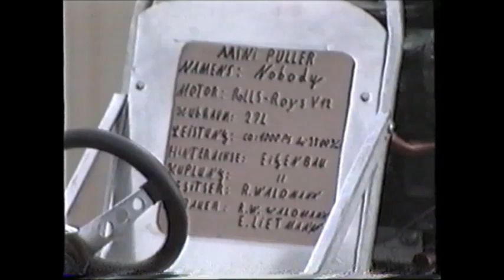Tractor Pulling Füchtorf 1992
Tractor Pulling in Füchtorf
beim Green Monster Team
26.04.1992